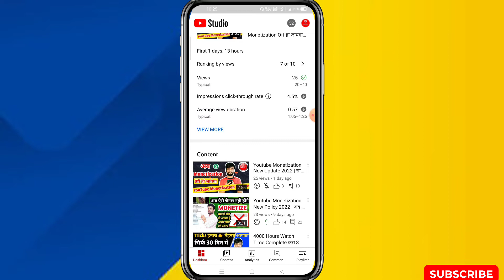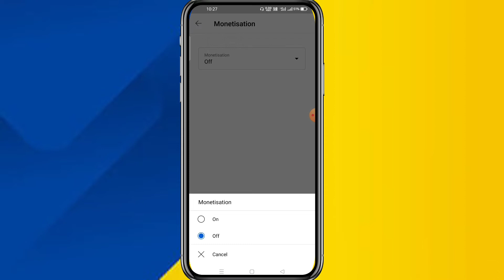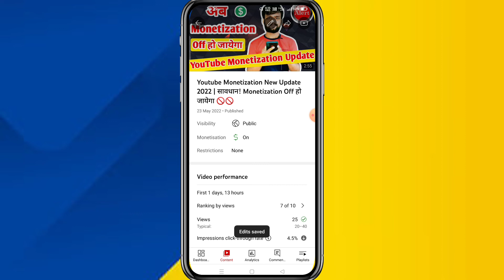Youtube Video Par Ad Kaise Lagaye 2022 | How to Set Ads On Youtube Video